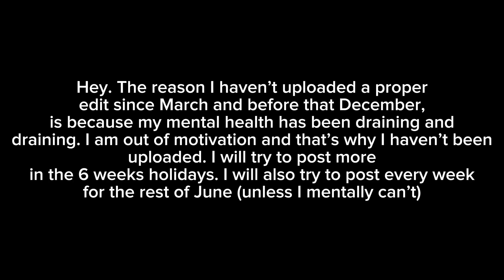i edited peppa pig bc its my 2 year anniversary (Peppa goes on a cruise: Peppa Pig part 12)